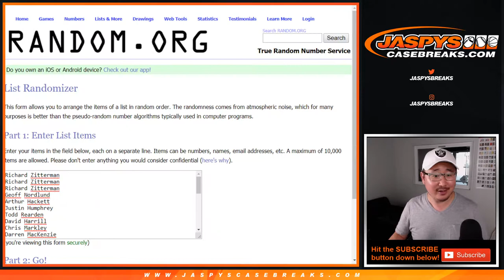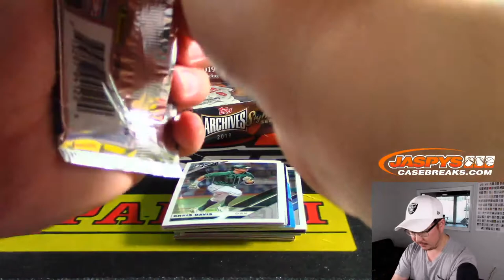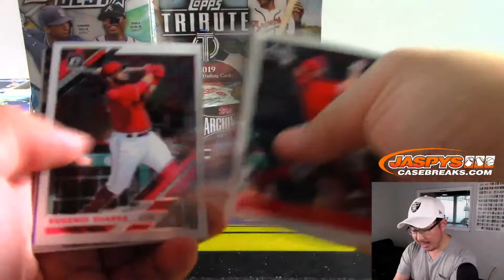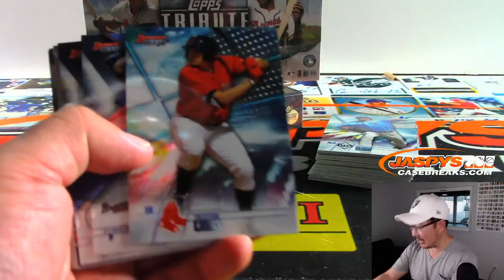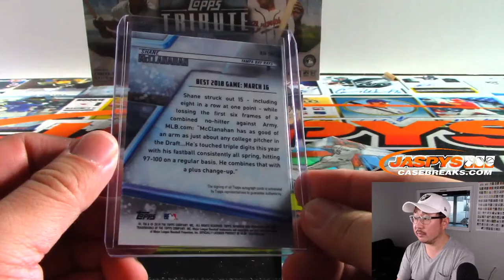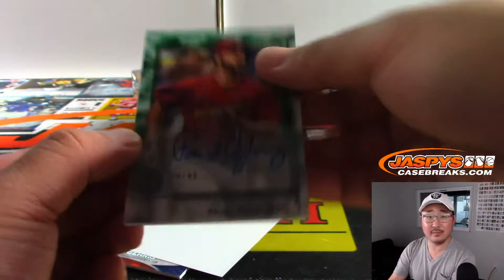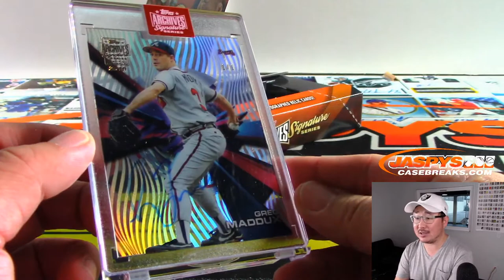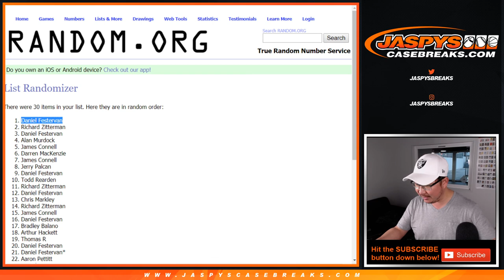Tu, 11.12.19 || JASPY'S 4-BOX "WIN A SPOT IN TRANSCENDENT" BASEBALL MIXER #2